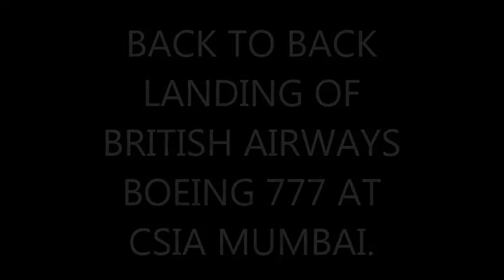BACK TO BACK LANDING OF BRITISH AIRWAYS BOEING 777 AT CSIA MUMBAI.